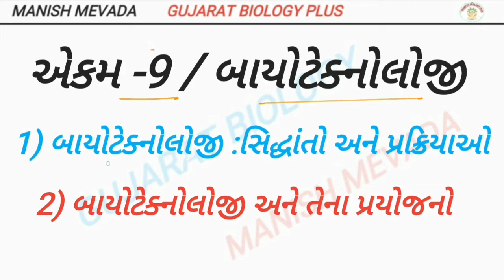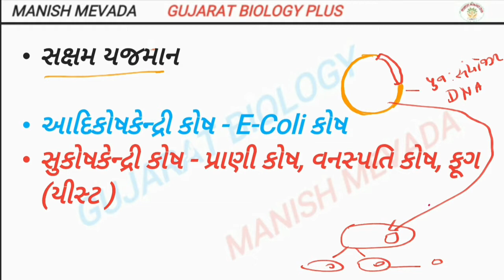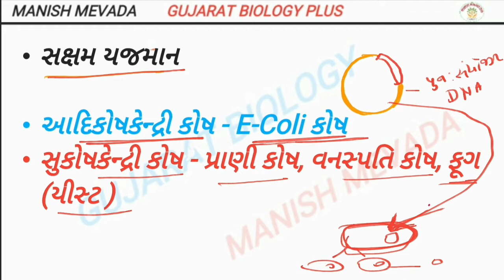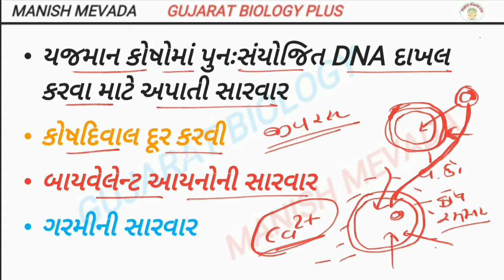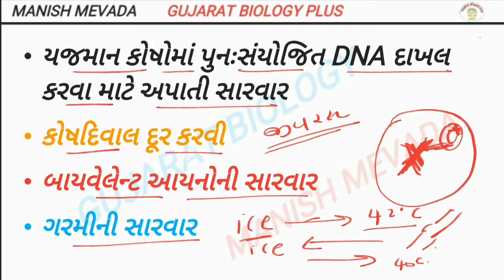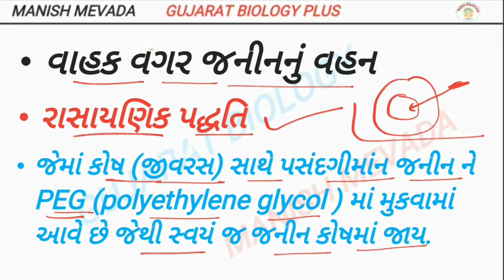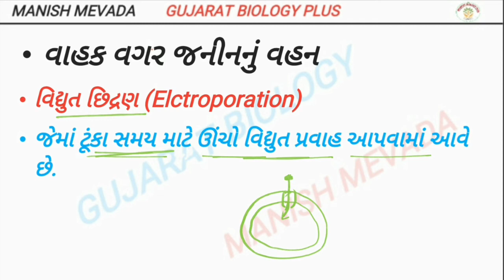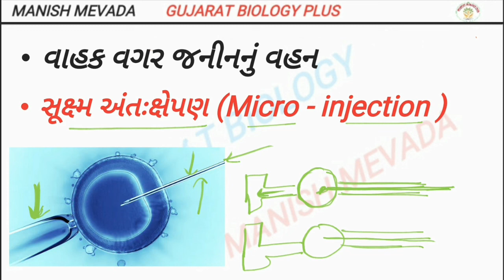COMPETENT HOST & VECTORLESS GENE TRANSFER IN GUJARATI || સક્ષમ યજમાન અને વાહક વગર જનીનનું વહન